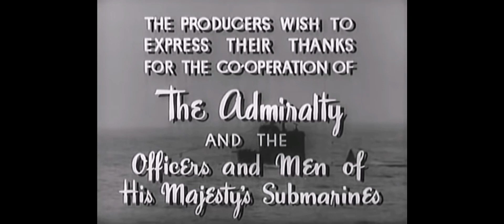we dive at dawn 1943